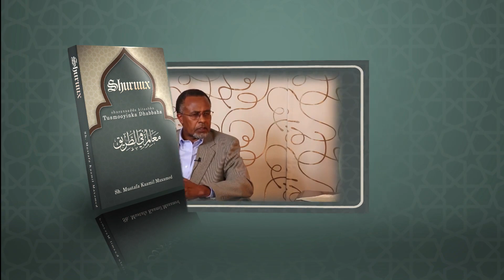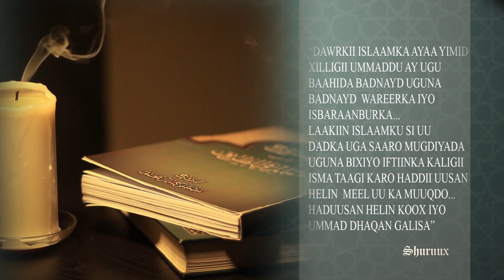Ilbaxnimada Islaamka 3aad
Falanqaynta Shuruuxda:

Fasalka 7aad - Islaamka uun baa ilbaxnimo ah الفصل السابع - الاسلام هو الحضاره

Xalaqada 3aad

Waxaa xalaqadaan lagu falanqaynayaa Raadka uu ku leeyahay Bulshada in Allaah u taliyo" {"التلقي من مصدر أعلى وانعكاسه على المجتمع

Waxaa taxanahan lagu lafa-gurayaa cutubyo ka mid ah kitaabkii Shuruuxda_tusmooyinka_dhabbaha ee uu qoray Sh_Mustafa_Kaamil Allaah ha xifdiyee.

Waxaad faahfaahinta arrimahan ka akhrisan kartaa cutubka 5aad ee kitaabka Shuruuxda_tusmooyinka_dhabbaha oo aad ka heli kartid bogga
internetka rasmiga ah ee jamaacada Al_Saadicuun_Bil_Xaq.

Daawasho wacan!